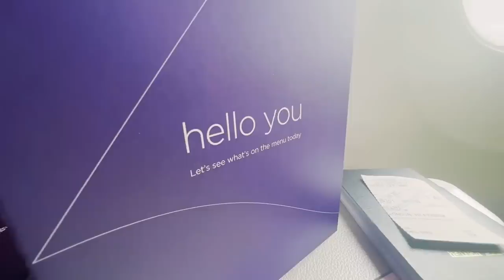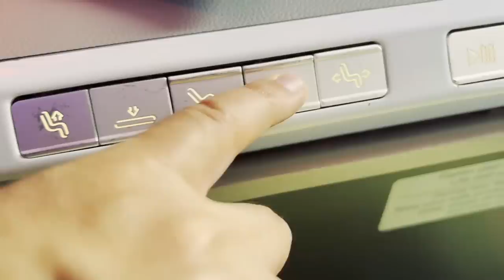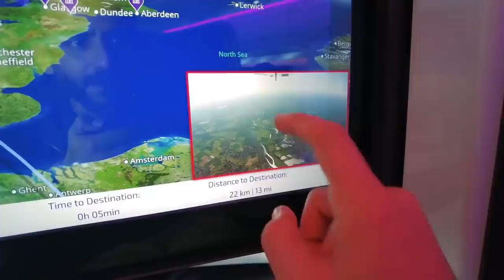WTC final - LONDON chalo! ✈️🇬🇧 | Delhi to London Travel | Vlog Overs | Jatin Sapru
Chalo doston, vlogs are back. And first up, I'm taking you along with me from Delhi to London (in business class, so do join na).

How to pack? What to pack? What are my plans?
Sab kuch and a lot more on this episode of 'Vlog Overs'.